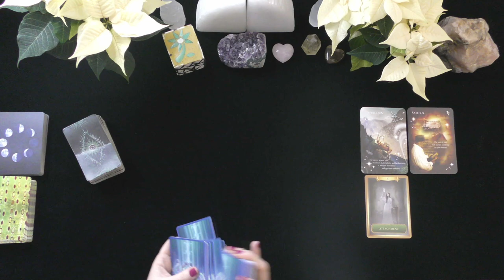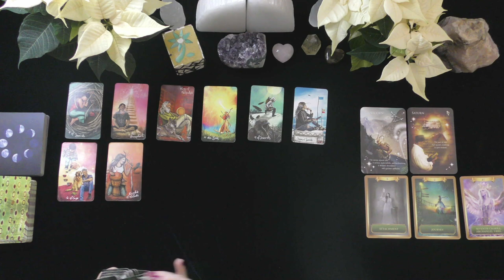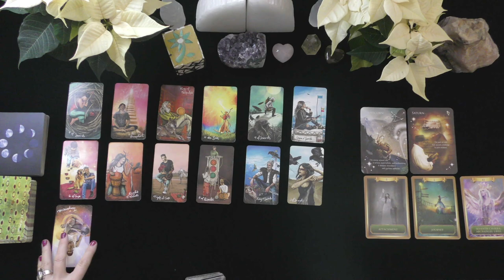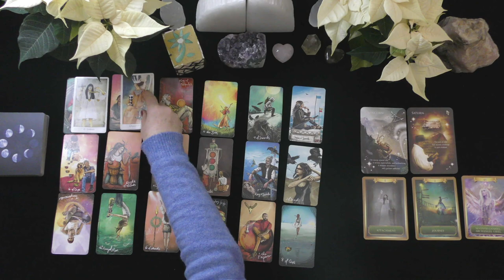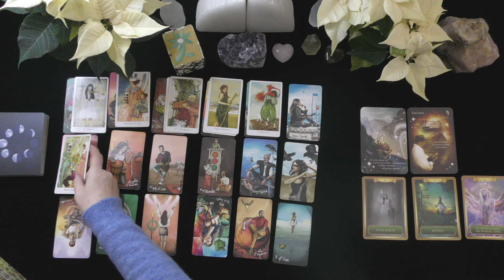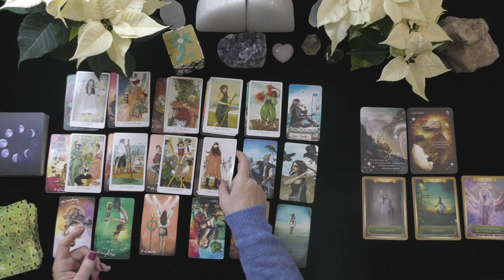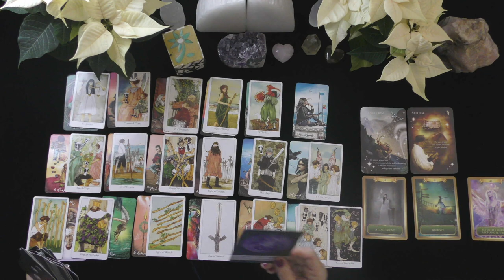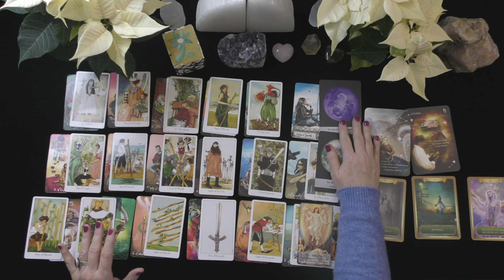CAPRICORN~LOVE STORY CONTINUES TO UNFOLD, BEAUTIFUL!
EXTENDED VIDEO LINK FOR THIS VIDEO:
Extended Readings Cover the Following topics:
1. Details of how your person feels about you.  Deep dive into their emotions, thoughts, intentions, and actions.
2. More information about their motivations and why they
3. Clarify cards that are challenging.
4. Love Messages from them
Oracle Cards, advice,
5. "Shadow" spread reveals POI's person shows their ability to manifest a positive relationship with you.
6.***New Love Card reading ONLY WHEN THE PRIMARY READING AND EXTENDED READINGS ABOUT THE ORIGINAL POI DO NOT APPEAR TO HAVE A CHANCE FOR A GOOD OUTCOME.

5 INDEPENDENTLY VETTED RATING
5.0 RATED! 7504+ REVIEWS 22782 + ONLINE READINGS

OPTIONS INCLUDE{
20 MINUTE VIDEO READING: LOVER'S THOUGHTS FEELINGS, INTENTIONS, & ACTIONS $ 60.
25 MINUTE EX-RETURN VIDEO READING?  $ 75.00
20 MINUTE TELEPHONE READING $ 60.
30 MINUTE EMERGENCY (GUARANTEED WITHIN 24 HOURS OF YOUR PURCHASE TIME LOCAL TO ME. $180.